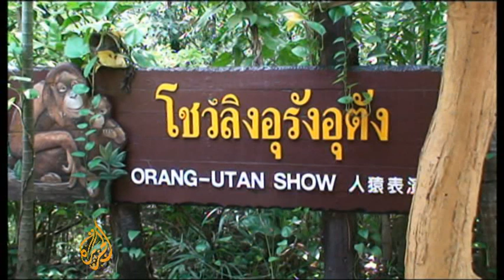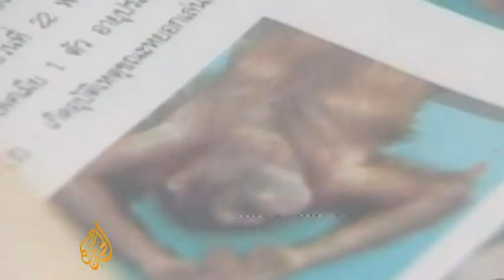Thailand's kickboxing orangutans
In Thailand, where kickboxing is a popular spectator sport, an unusual show pitting orangutans against each other, has drawn criticism from animal rights activists.

Organisers say what they are doing is legal but activists blame lax laws - which police admit to - for that situation.

Al Jazeera's Laura Kyle reports. (June 11, 2010)